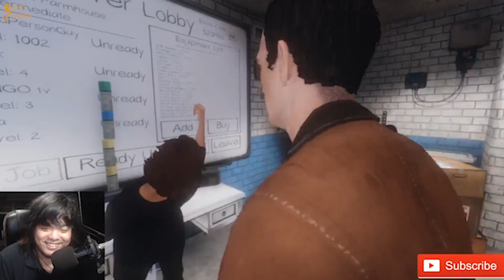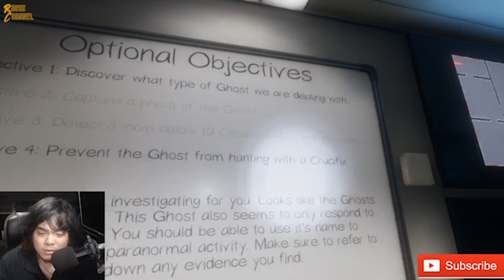LOLANG MUTLO NAGPAPARAMAN - Phasmophobia (Multiplayer Horror Game)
Magpapaka Ed Caluag nanaman tayo at mag ghost hunting sa hunted house na to!